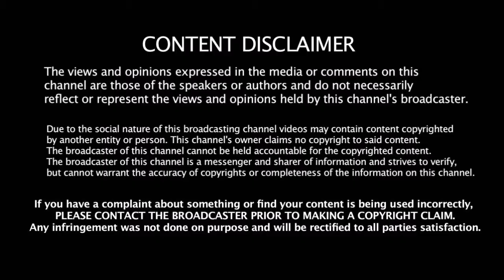நடிகை ஸ்ரீதேவியின் இறுதி ஊர்வல ஊர்தியில் இந்த பூக்களை பாத்தீங்களா | Actress Sridevi Funeral